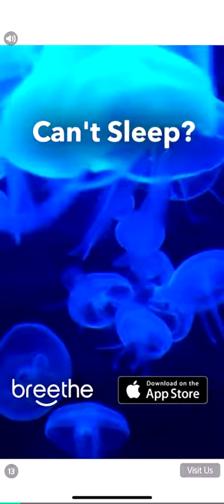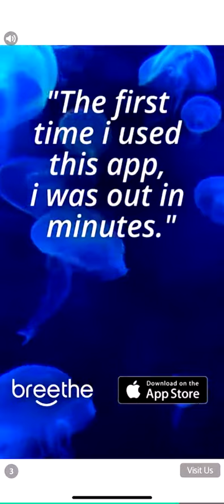Wordscapes Daily Puzzle Apr 6 2020 Answers (Wordscapes Daily Answers)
Wordscapes Daily Puzzle Answers for April 6 2020. Catch all butterflies and gain extra coins!

wordscapes daily puzzle April 6 answers,
April 6 wordscapes daily puzzle,